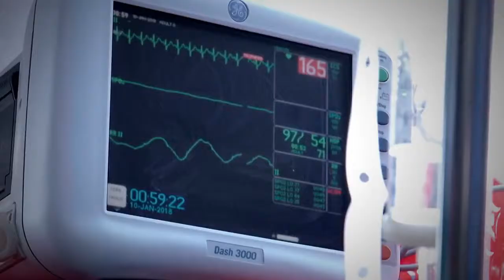Caring for Diphtheria Patients in Jesus' Name